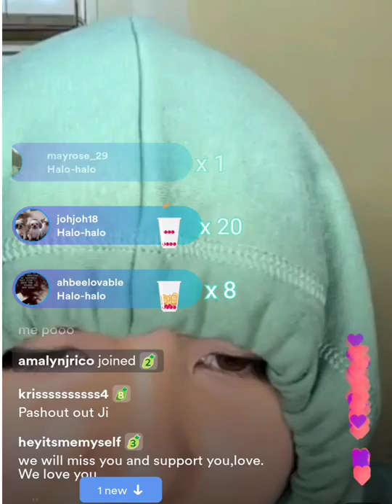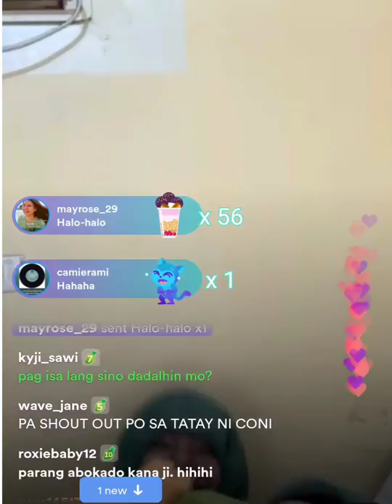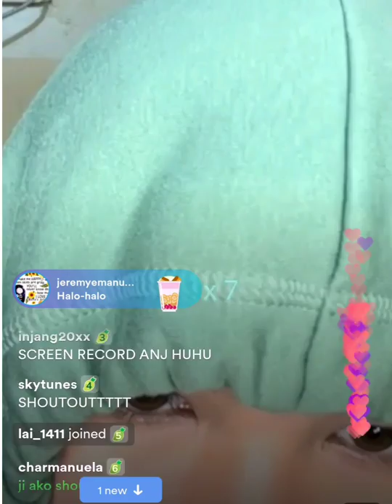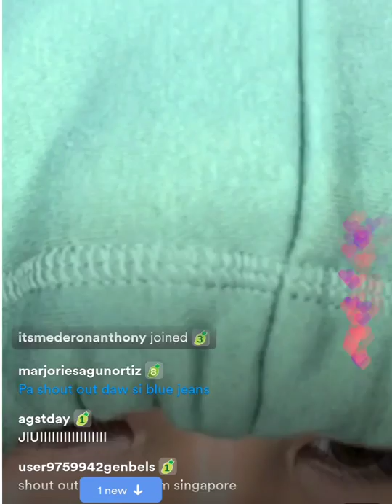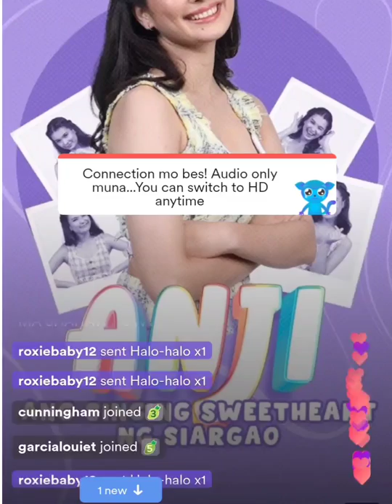dadalhin Ang kanyang Mga MAHAL